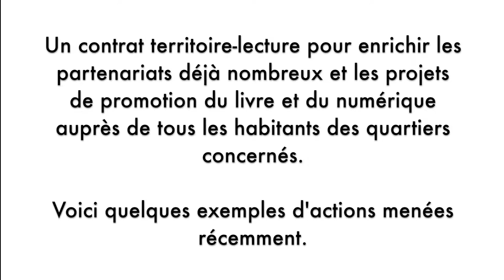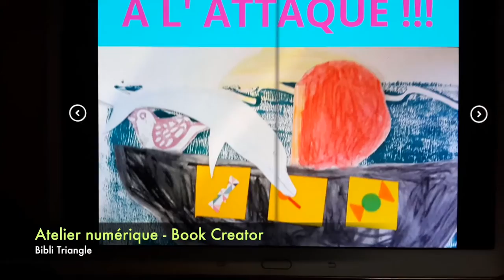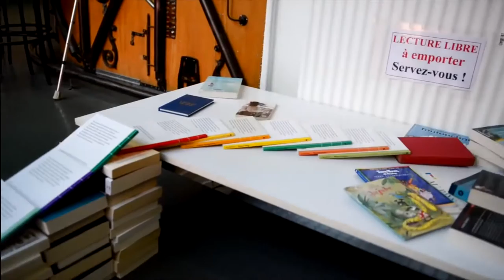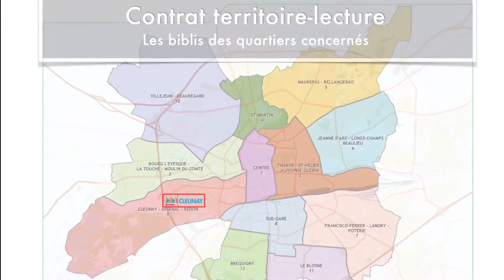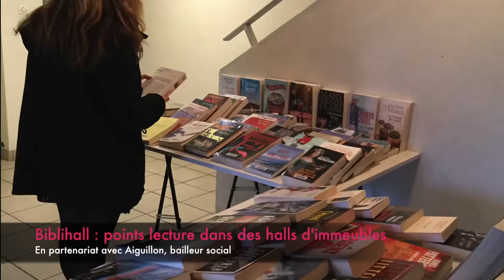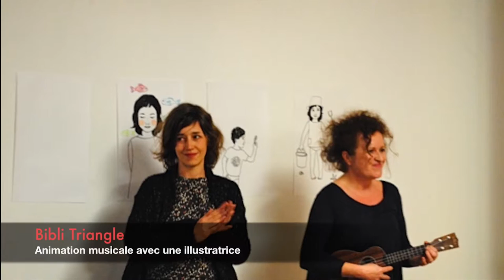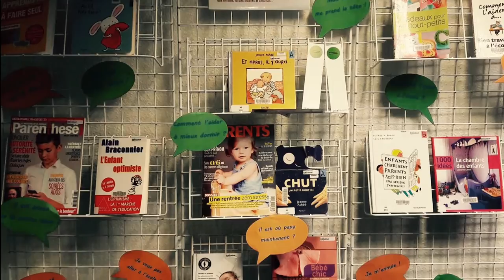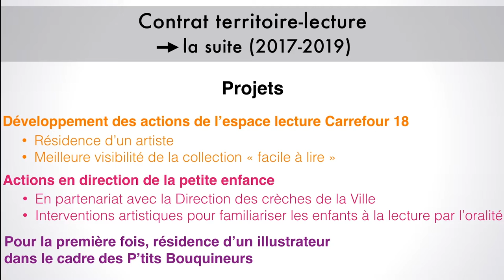Contrat territoire lecture - bibliothèques de quartier de Rennes (2016)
Aperçu des actions menées par les bibliothèques de quartier concernées par le CTL, l'espace lecture Carrefour 18 et le Service Médiation et Action Educative (SMAE), en coopération avec les partenaires de la bibliothèque.